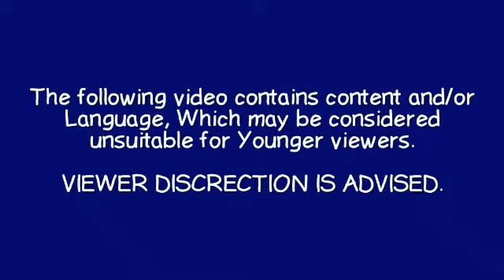YTP Katy's Business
It's Katy! (Sunny Funny's Dress Is Fixed From Geraint Lewis & Mamon Fighter 2nd Channel) Next Uploaded On February 9 2019. Meet In The Studio. CJ Torida, & Paula Fox (Microsoft Sam's Boyfriend)

Tantrums: 2 (Sunny Funny)
Zaps: 0
Barfs: 0
Crotch Kicks: 4

"Microsoft Sam & His Friends" Is Owned By davemadson davemadson
Sunny Funny & Katy Kat From "PaRappa The Rapper" Is Owned By Masaya Matsuura & Rodney Alan Greenblat. Aniplex/Sony Computer Entertainment/PlayStation/Fuji Television.